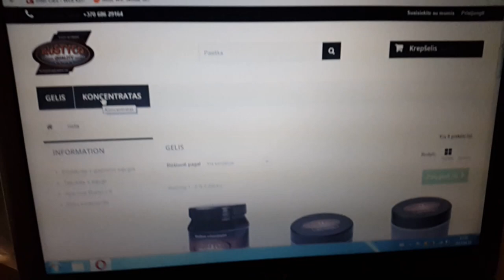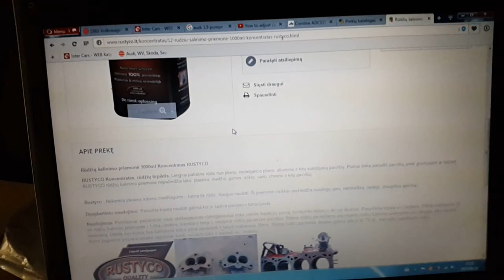Atsargiai! Rustyco skystis graužia ir patį metalą!